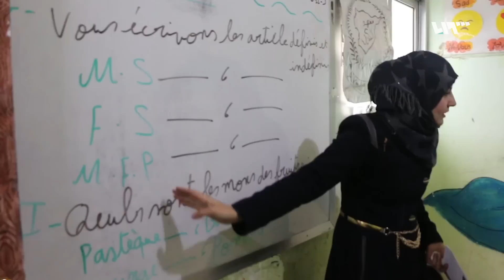معهد تعليمي في ريف إدلب بكادر تدريسي تطوعي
أنشأت الآنسةُ علا الأحمد معهدَ الكندي للغاتِ في معرة النعمان الذي يتضمنُ دروسَ تقويةٍ ونشاطاتٍ من عمرِ خمسِ سنواتٍ حتى 15 سنة، ويقدمُ المركزُ أيضاً دوراتٍ لمحوِ الأميةِ ودوراتِ معلوماتية، ويقومُ عليه كادرٌ من المدرساتِ بشكلٍ تطوعي.